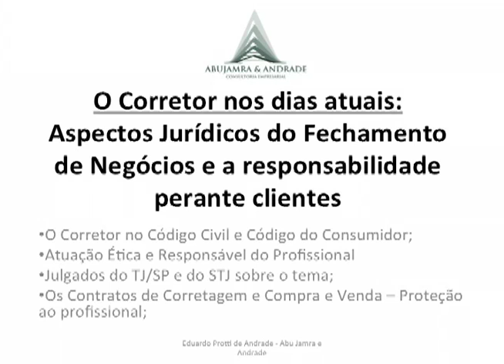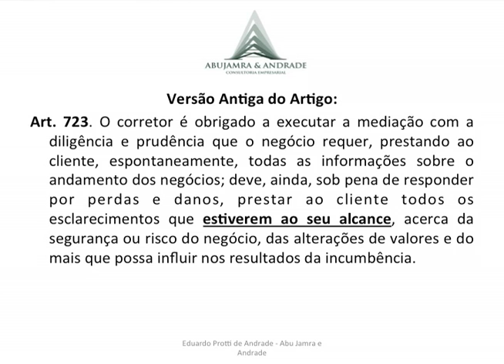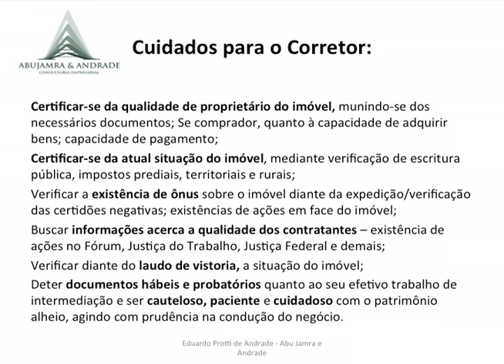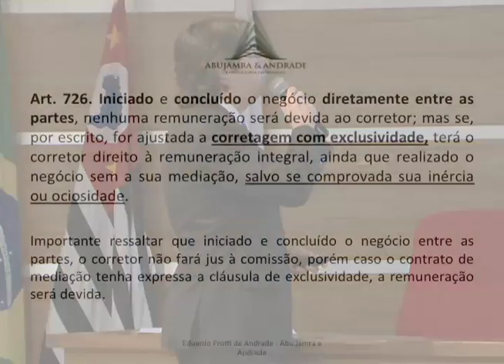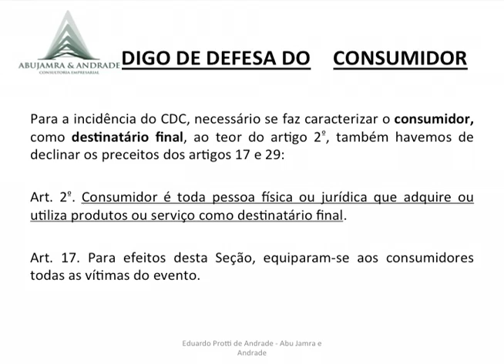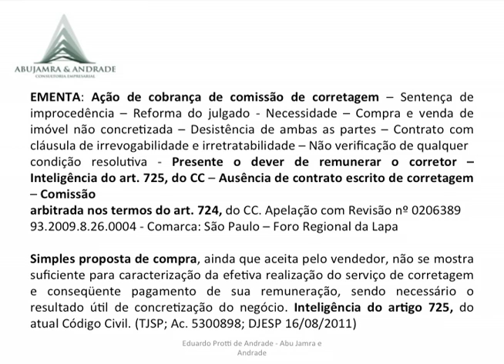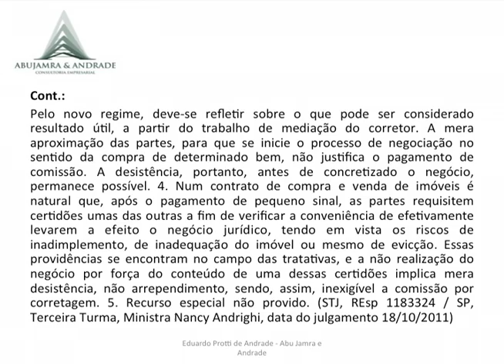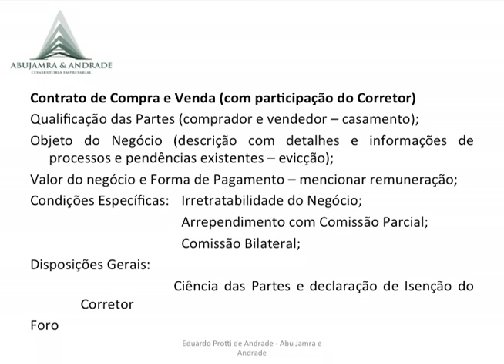Corretor: Aspectos jurídicos do fechamento de negócios e a responsabilidade perante os clientes.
Ribeirão Preto no dia 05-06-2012

O Corretor nos dias atuais: Aspectos jurídicos do fechamento de negócios e a responsabilidade perante os clientes.

Eduardo Protti de Andrade